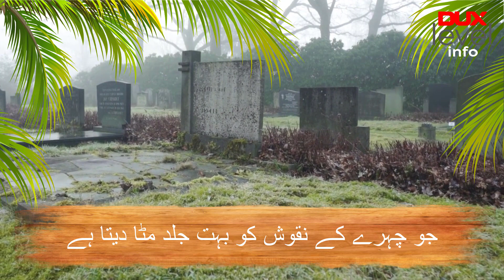Life Changing story of Three Brothers (Real Based Story) by Dux level info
This story is about 3 Brother, about their different living standard but how one incident changed their lives.
this 10 minutes video give u the concept of real life, aims of life and how to set the goal of life.
 Wishing You All the Best,
 Many Thanks.